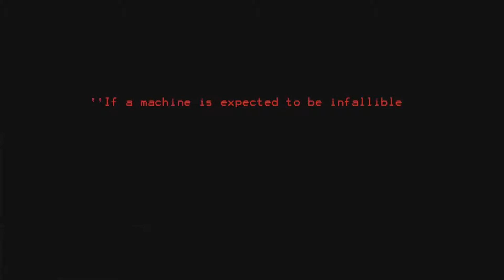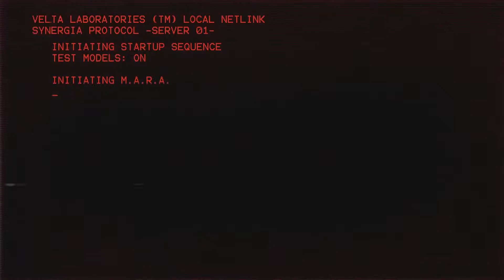Synergia Extended Trailer | Nintendo Switch, PC (Steam)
Synergia is a yuri thriller visual novel that takes place in a cyberpunk future, wrapped up in a beautifully unique, vibrant neon aesthetic. At the end of the world, sometimes love is the ultimate crime.